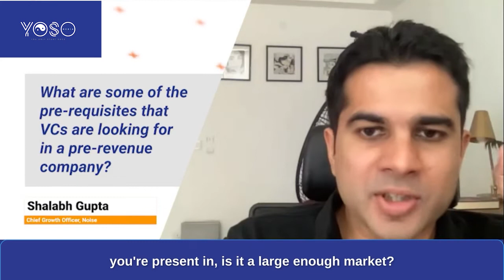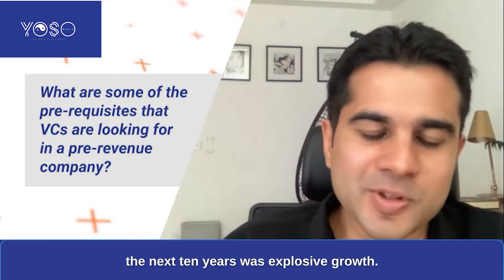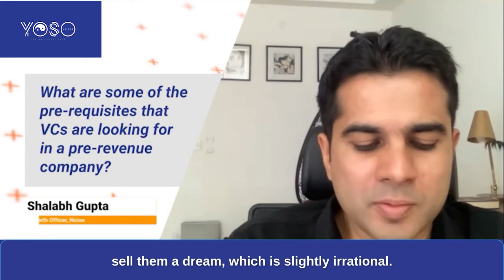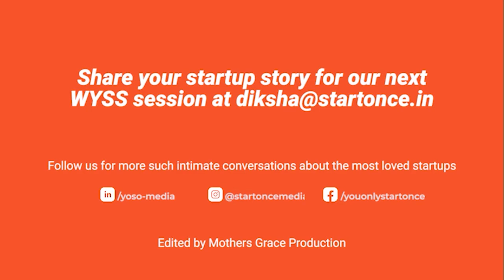How To Get Funding As A Pre-Revenue Company - Shalabh Gupta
In this yt short Mr Shalabh Gupta talks about some of the prerequisites that VCs are looking for in a pre-revenue company.

◉ About Mr Shalabh Gupta - Mr Shalabh Gupta is currently the Chief Growth Officer at Noise. Apart from that, he's an angel investor and has worked in the role of Head of Strategy for Twitter as well in the past.

Who are we ? :

We help ambitious founders and brands tell their stories to the world.

Yoso Media is a one stop shop for brands to reach out to the world by telling relatable and interesting stories.

We believe stories are everywhere and humans have always been in love with stories.

So why not let your brand have crazy fan following by telling stories that matter to the world?

So that your story reaches out to the world.

Tags ;-
funding funding startups startup India

 startup funding venture capital shalabh gupta noise how to approach angel investors in india